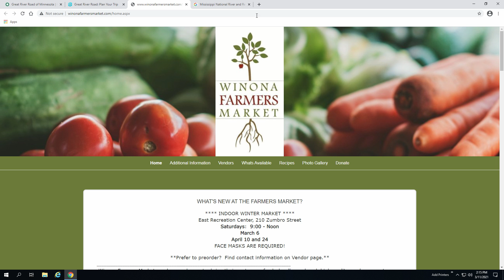11 MN Grown